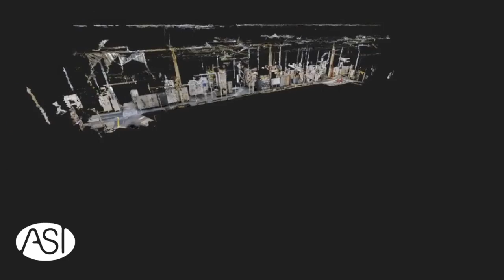ASI OP30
This video is about ASI OP30 1